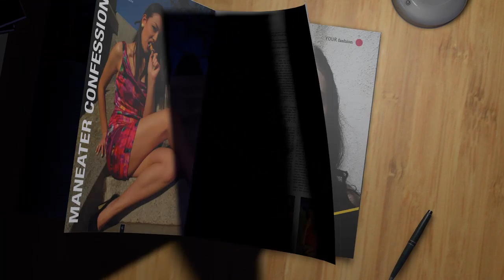Your Mag TV- Meet The Boys: David Weiner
Meet the boys competing in Emerson's Next Top Male Model 2012!

Join us for Emerson's Next Top Male Model on Tuesday, November 27th at 8PM in the Bill Bordy Theater

Interview and segment producer: Ashley Juranich
You Mag TV Director: Lyndsay Cannon
Shot and edited by: Lindsay Gualtieri